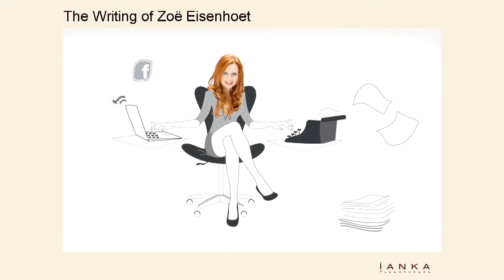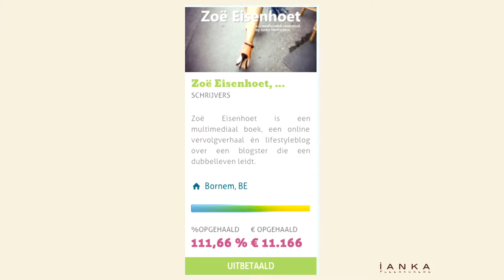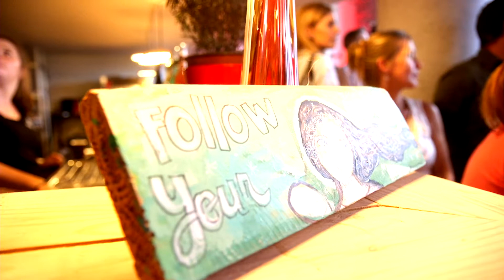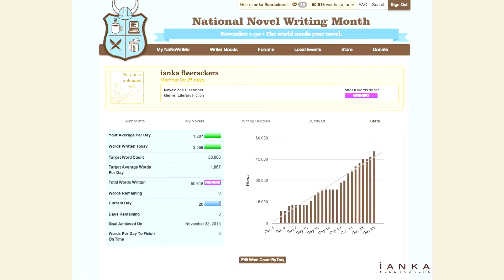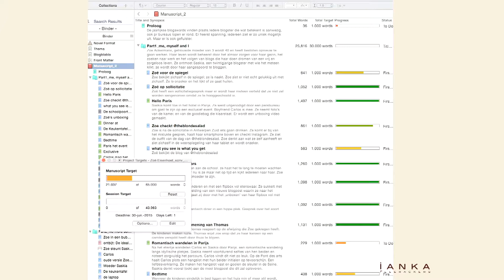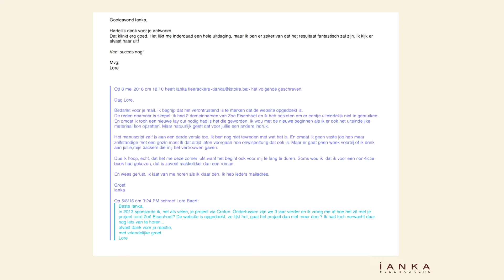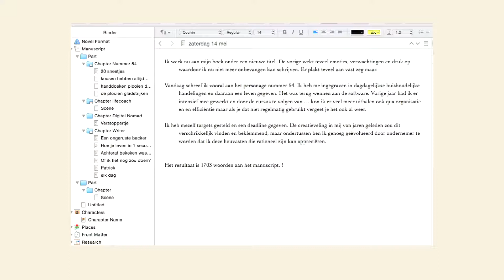Ianka Fleerackers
Faalfolie Gent